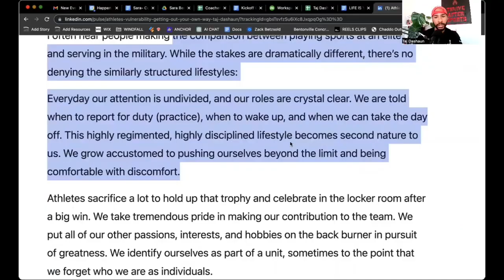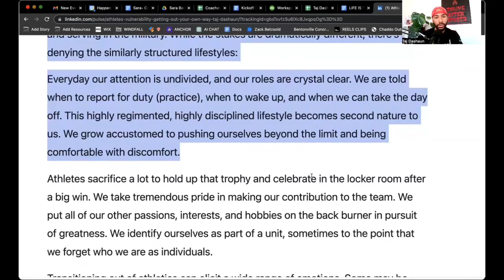Nate Boyer | Merging Athletes & Veterans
Check out all links (Apple Podcasts, Spotify, etc) to the "Thrive After Sports" podcast

Nate Boyer is a former United States Army Green Beret, retired football player, actor and director. After serving six years and multiple tours for the Army in both Iraq and Afghanistan, Nate played college football as a walk-on at the University of Texas despite never having played a down of organized football in his life. He was signed by the Seattle Seahawks as an un-drafted free agent in 2015.

He delivers an outstanding directorial debut with his new movie, "MVP". The film is based on the true story of the formation of Merging Vets & Players (MVP), a nonprofit founded by Nate Boyer and Fox Sports NFL Insider, Jay Glazer.

for access to FREE coaching, and free resources for current and former athletes.